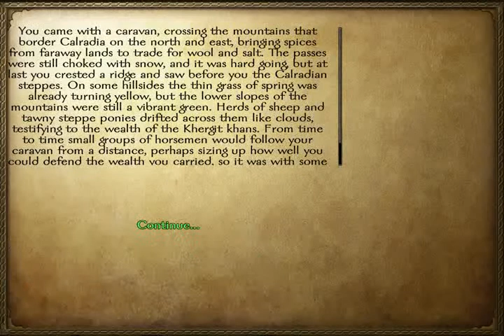Warband episode 2 Let's play